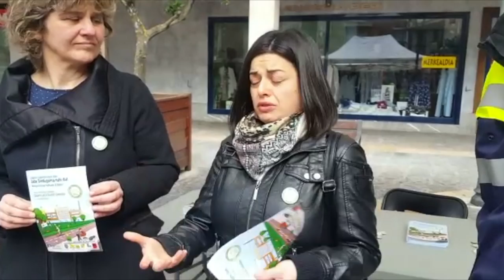Udalerri lagunkoi baten alde/ Por un municipio amigable